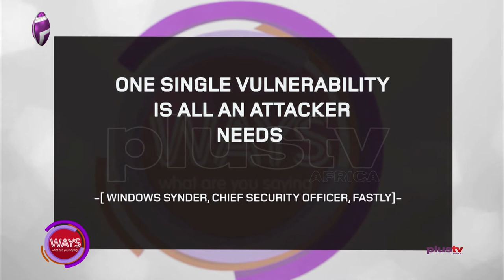Cybersecurity: Protecting Yourself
The WAYS ladies come together once again to discuss security and cybersecurity
Today’s Quote: One single vulnerability is all an attacker needs
-      Windows Synder, Chief Security Officer, Fastly